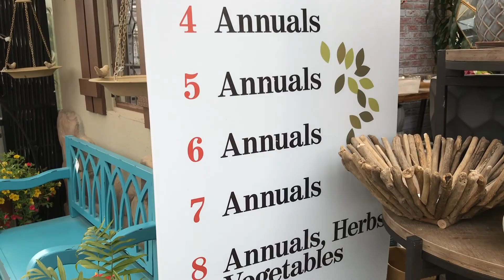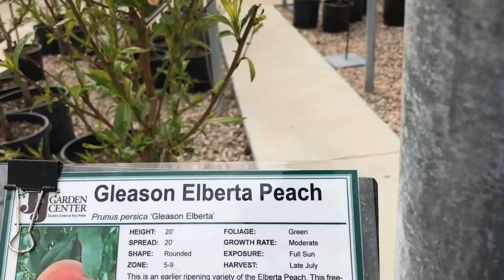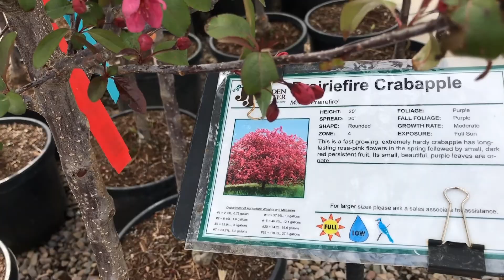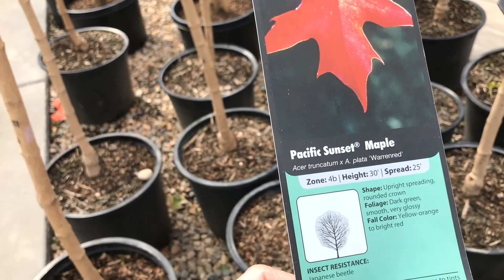J&J Nursery And Garden Center - Country Grown To Your Home. I Give You a Tour.